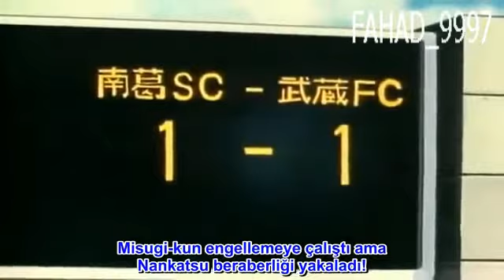Captain Tsubasa Overhead Kick Vs Musashi FC